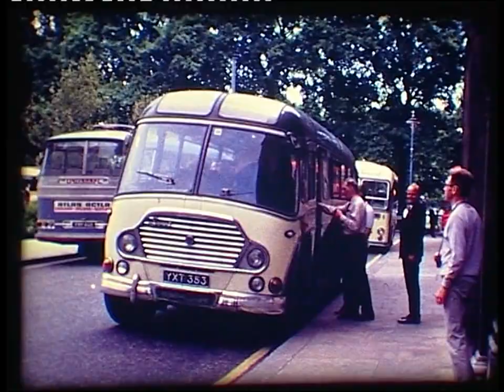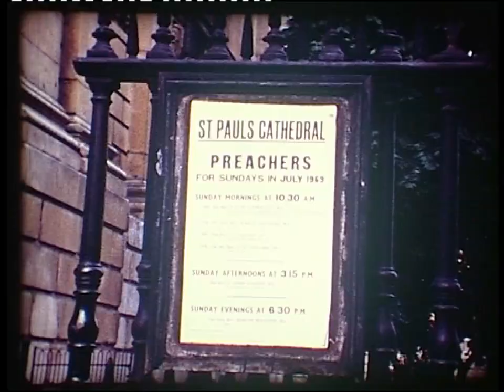London's splendour in 1969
The final part of an super 8 film. Change of guards, the Tower, St.Paul's cathedral, Trafalgar square - all the sites are vistited. Finally the party returns by ferryboat to Belgium from Dover.